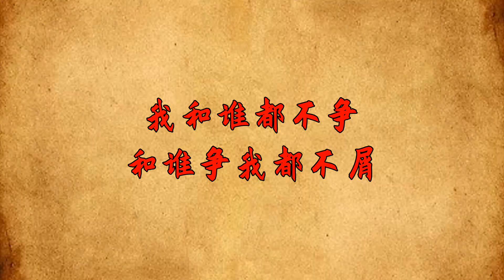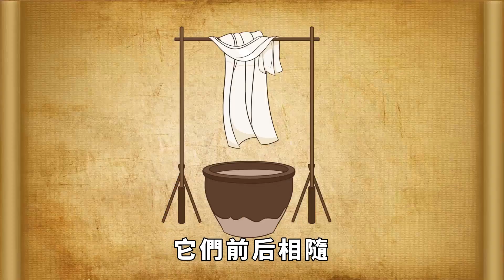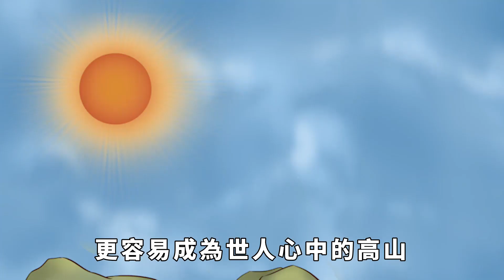「上善若水」的女人，才是真正的厲害角色：進退自如，攻守有度。【國學講堂】國學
讀國學經典，悟人生智慧！學習國學，什麽時候都不晚。
在傳統的兩性認知裏，感性，幾乎是絕大多數女性的標簽，而在婚姻的經營方面，也確實證實了這一特質，作為妻子的一方，更容易站在感性的角度去度量婚姻的長度與寬度，動輒就把愛情搬出來說事兒，卻也因此忽略了理性的判斷。因為不能跳出單純情感的羈絆，就做不到冷靜而客觀的去審視一切，也就間接導致了一個自己並不想見到的結果：婚姻失敗。這些人中間，不乏有職場的白骨精，能力並非平庸之輩，智商情商也不在堪憂之列。可偏偏，為什麽就下不好婚姻這盤棋呢？不是她們不用心，也不是偏事業而忽略了家庭的建設。而是缺少了「上善若水」的品質。國學 為人處世 上善若水 請注意，本影片是專注於講解社會新聞和奇聞異事，完全符合YouTube社群準則。